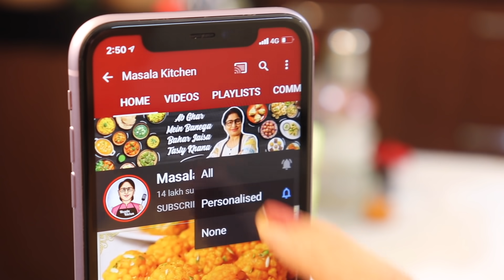4 पौंड का सॉफ्ट केक बनाये 6 पैकेट बिस्किट से कढ़ाई में | Biscuit Cake | Chocolate Cake | Eggless Cake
आज मसाला किचन मे हम लाये है सॉफ्ट बिस्किट केक रेसिपी | घर मे केक बनाने का आसान तरीका | बिना अंडे के केक कैसे बनाये | मसाला किचन के आसान केक रेसिपी जरूर देखिये | रुई जैसा केक/बिस्किट से केक बनाने की विधि | बेकरी जैसा केक की आसान रेसिपी | सीले बिस्किट से केक बनाने का आसान तरीका,बचे बिस्कुट से केक कैसे बनाये | सबसे आसान केक/स्पंज केक/4 पोंड का केक/चॉकलेट केक/बाजार जैसा केक | बिना ओवन के बिस्किट केक रेसिपी को शेयर करना न भूले | मसाला किचन | पूनम देवनानी रेसिपी

INGREDIENTS:
* Biscuit (बिस्किट) - 6 packets/600 grams
* Milk (दूध) - 1.5 glass
* Sugar powder (चीनी पाउडर) - 3 spoons
* Tutti-frutti (टूटी-फ्रूटी) - Some
* Eno (ईनो) - 1.5 tsp

RECIPE:
Take some Biscuits, grind them & sieve them. Then put Milk in it gradually then put some Sugar Powder, Tutti Frutti, Eno & mix them all well. Put the cake batter in the greased Cake Tin & bake the Cake in the preheated pan on a slow flame for 40 mins. You can also bake it in OTG/Microwave Convection at 180 degree for 35-40 mins.
Keep the baked Cake for cooling down then demould it. Enjoy the Tasty Biscuit Cake at home.

KITCHEN PRODUCTS I USED:
Cake mould
Chopping board
Serving Plate
Mixing Bowl
Steel Ladle
Silicone Oil Brush
Steel whisker
Butter paper
Steel top
Measuring cup